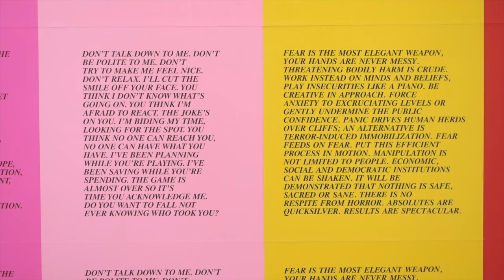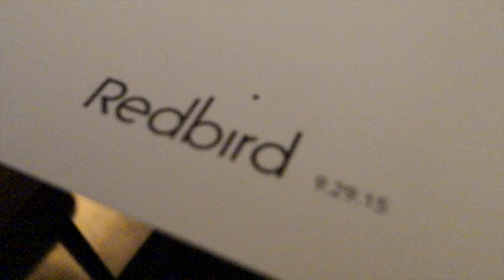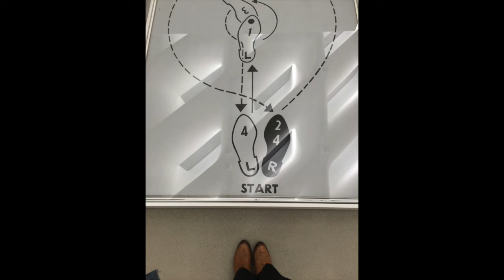VLOG - THE BROAD - September 29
VLOG - The Broad.  We visit the Broad museum in downtown los angeles!  What an amazing place!  We had such a fun time!  Highlights were Yayoi Kusama's Infinity Mirrored Room, the Murakami exhibit and Ragnar Kjartansson's "the Visitors". Afterwords we had our anniversary dinner at Redbird that was beyond delicious! Great day!